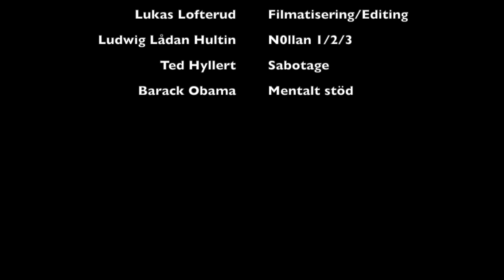Viktor Andresen till ÖF (Vote for Vik 2020)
Viktor Andresens helhjärtade försök till att bli ÖF, och en möjlig start på en Hollywood karriär?